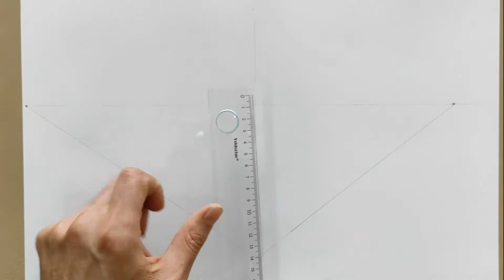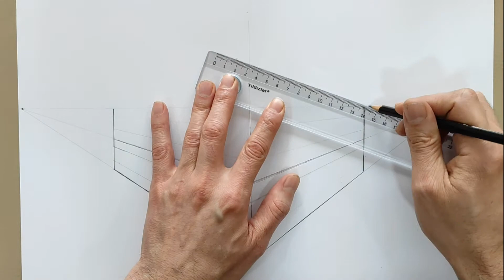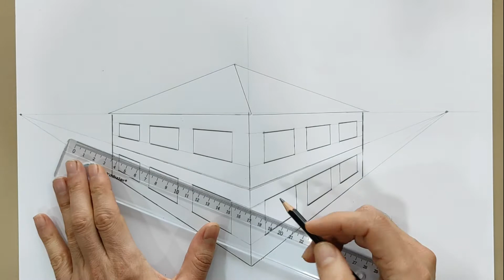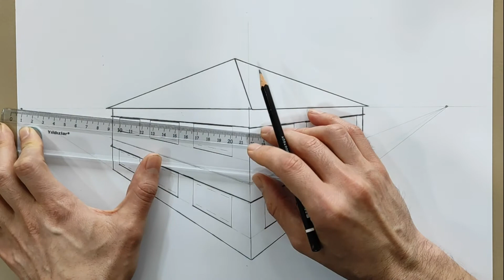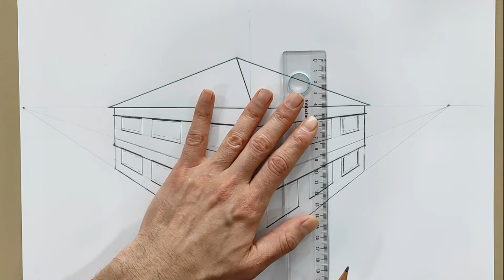How to Draw Perspective - Basit Perspektif çizim - Easy perspective drawing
Kâğıdına bir ufuk çizgisi çek. Bakan kişinin göz hizasının nerede olmasını istediğini hayal et ve o çizgiyi bir kurşun kalemle hafifçe çiz. Eğer çizginin düzgün olmasını istiyorsan kâğıdın üstüne bir cetvel koy ve kurşun kalemini cetvel boyunca hareket ettirerek düzgün bir ufuk çizgisi elde et.

Ufku istediğin yere koyabilirsin. Örneğin kâğıdın üstteki ya da alttaki 1/3’lük kısmında ya da tam ortasında olabilir. Ufku aşağıya koymak yukarıya bakarmış gibi bir görüntü elde etmeni sağlarken ufuk çizgisinin kâğıdın üstüne yakın olması bakan kişiyi aşağı bakmaya yönlendirecektir.
ek noktalı perspektifte ufuk üzerinde daima tüm çizgilerin kesiştiği tek bir odak noktası bulunur.
Noktadan çizeceğiniz şeklin alt ve üst noktalarına silik olarak çizgiler çizilir. O noktaya göre en önde bir model çizilir . Arakasından çizeceğiniz model ve çizimlerde de noktadan çizgi göndererek devam edersiniz,...